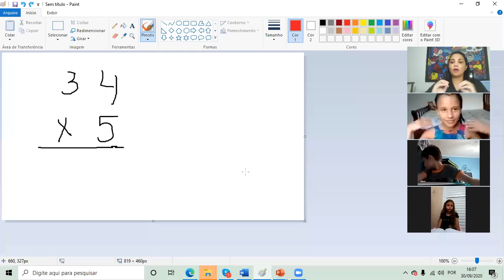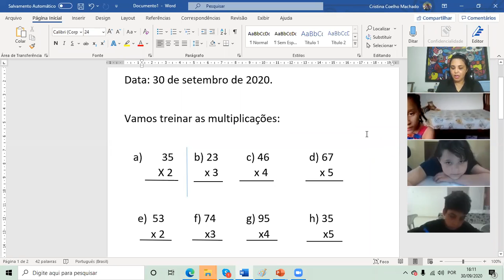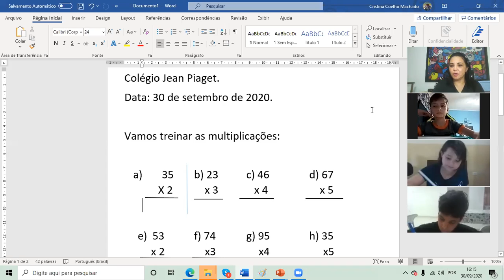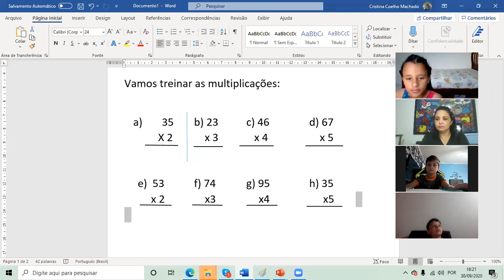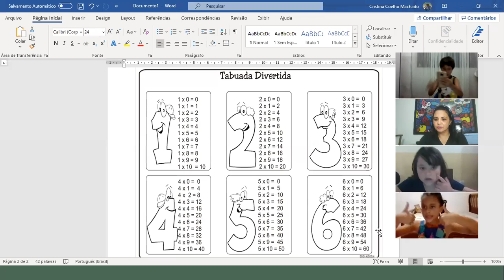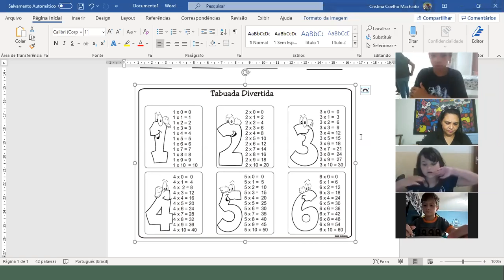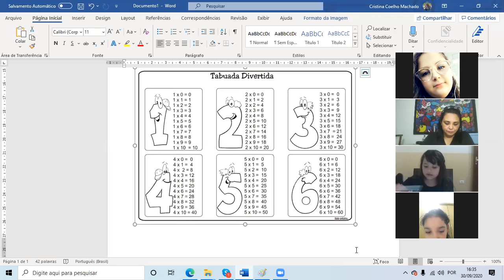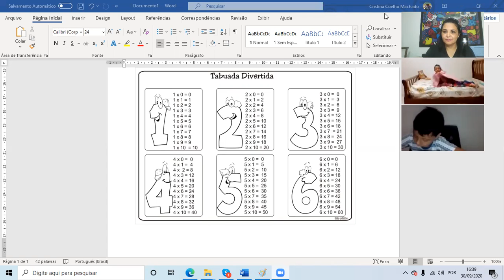3º B Zoom - 30 de setembro (matemática - multiplicação)